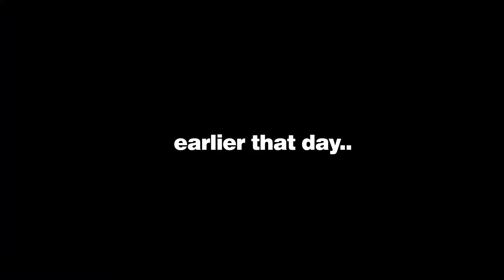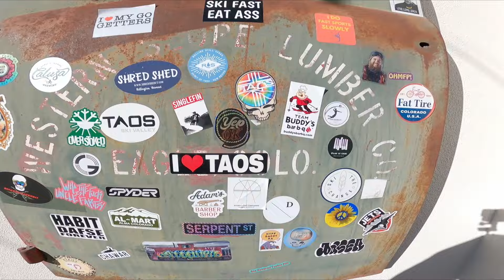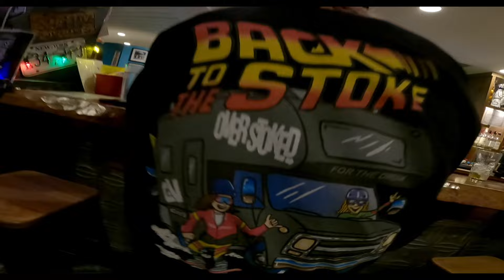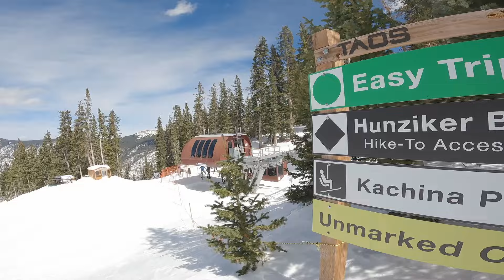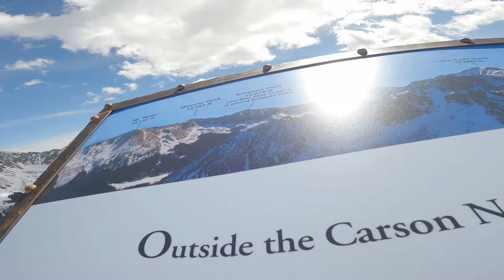Skier / Snowboarder Compare Stoke on Insane MTN! Pt.4 GnarV Tour | NEW MEXICO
The GnarV Tour hits Taos New Mexico for a epic stoke session at one of the most stoked places on earth!

I hope you enjoy the edit Thank you so much for the love and support🙏🏻 - STAY OVERSTOKED - DALY

Filmed- Brian Daly
Edited-   Brian Daly

Riders- Brian Daly

For epic NEON RAD ski SUITES and GEAR check out Shinesty threads!

Insta gram @shinestythreads